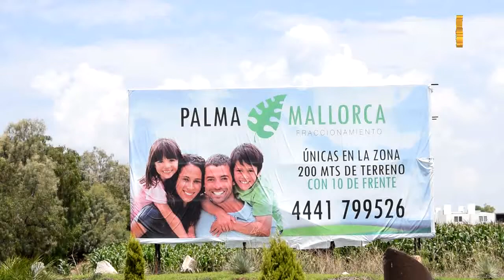CÁPSULA FRACCIONAMIENTO PALMA MALLORCA EN CELAYA GUANAJUATO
EN TU ESPACIO ESTELAR TENEMOS LA ENTREVISTA CON EL GERENTE DE UNO DE LOS FRACCIONAMIENTOS MÁS EXCLUSIVOS DE LA CIUDAD TE INVITAMOS A CONOCER PALMA MALLORCA !